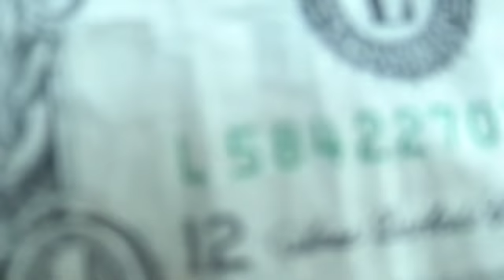$1 Dollar Give away, Usher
We're testing out camera #3 and we're not exactly "impressed" by it.    We've decided to give a $1 bill to the viewer who follows the instructions in this video.  Justin snores.. a lot!  Justin sings Usher.. and Cass has no idea who Usher is.  Justin and Cass have shot over 122 episodes with a camera that Justin borrowed from his Mother.  It's about time he gets his own camera and gives his Mothers camera back to her, but this whole "buying a camera" thing isn't working out for them.. :)